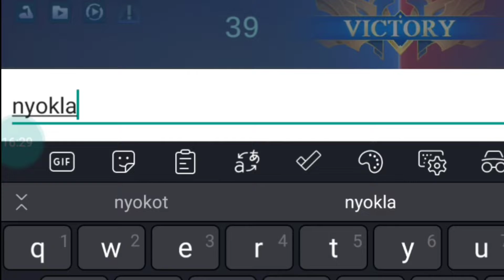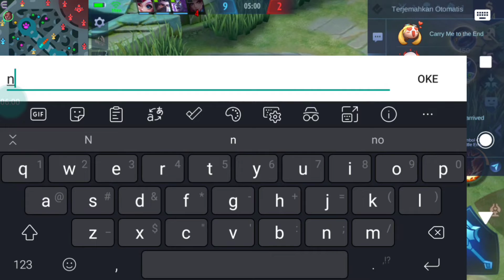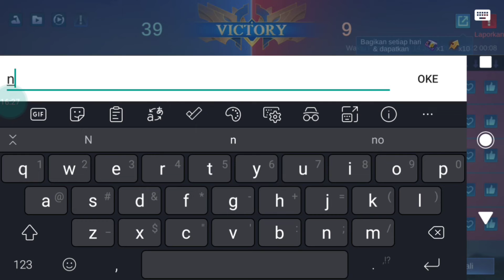Hero Ini Di Juluki Preman Explane | Cara Menggunakan Balmond |Balmond Build Tersakit 2022 | MLBB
What you can in my video
BALMOND gameplay
Some other hero
Hanzo best user from indonesia